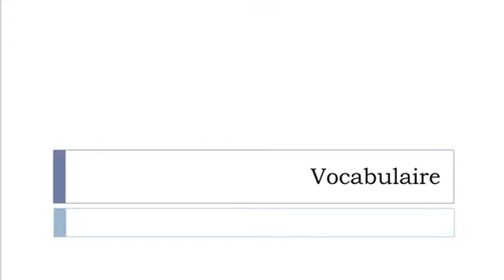Lär dig franska = Ordförråd = Potatis och torkade grönsaker